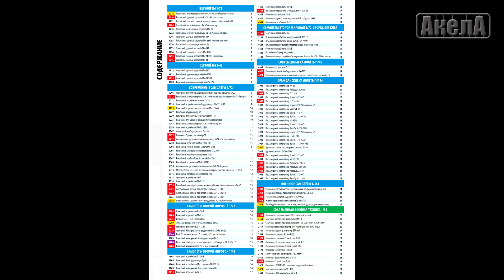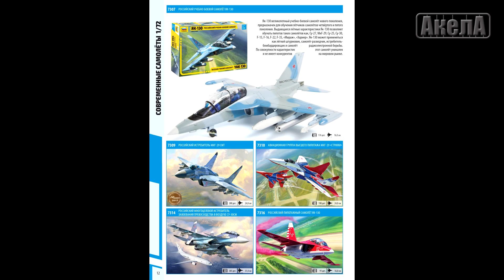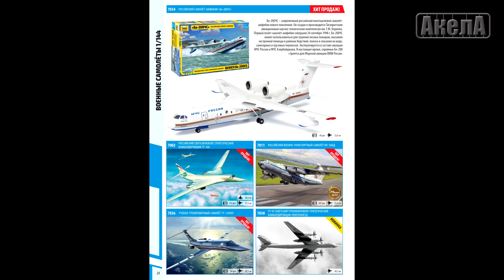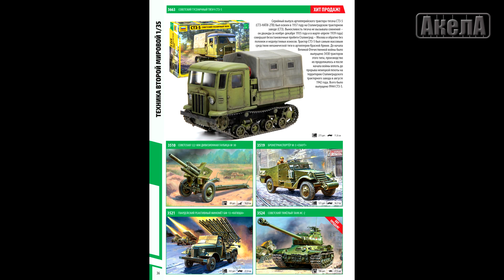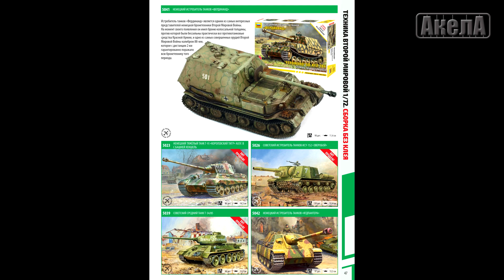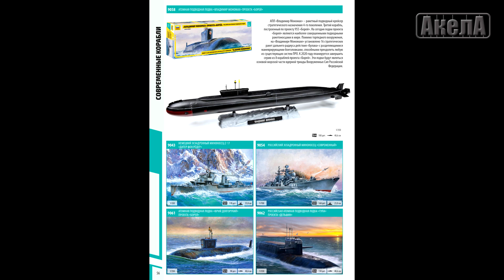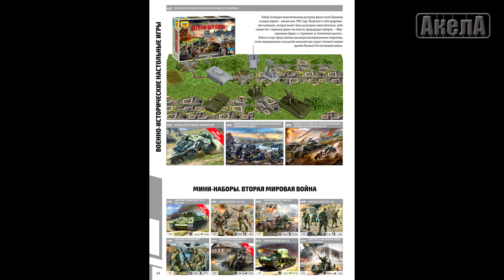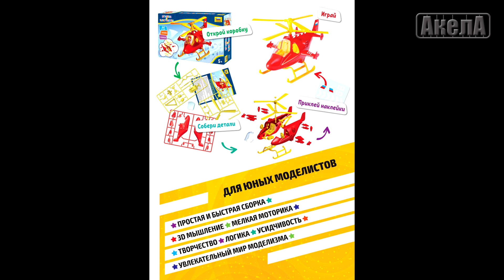Каталог фирмы "Звезда" на 2023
Каталог фирмы "Звезда" на 2023 год
Catalogue "Zvezda" for 2023

Webmoney:
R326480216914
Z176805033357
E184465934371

Яндекс Деньги:
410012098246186